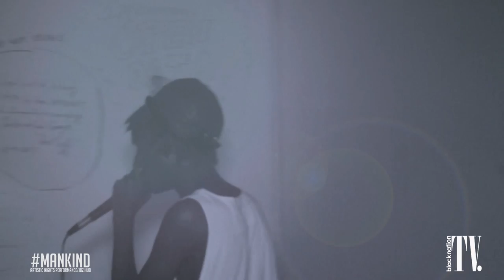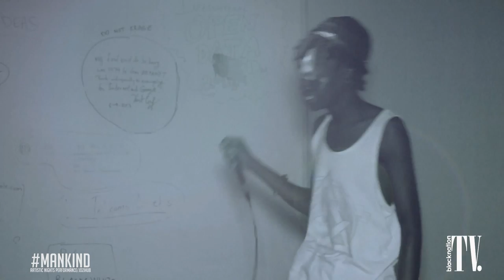blacknationtv: Mankind at Artistic Nights/JoziHub